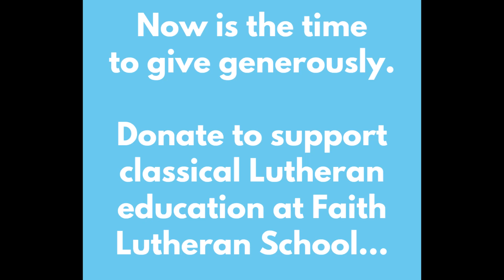Donate to Faith Lutheran School on North Texas Giving Day: 9/23/2021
Now is the time...are you ready? Donate to support classical Lutheran education at Faith Lutheran School of Plano, Texas between now and midnight on Thursday, September 23, 2021.